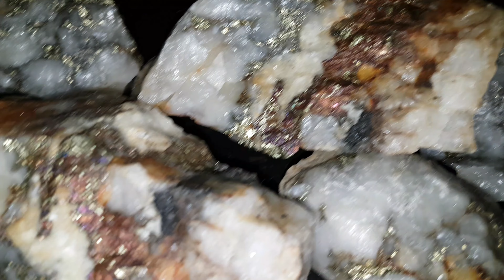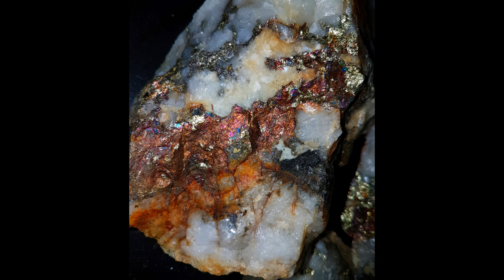High Grade Gold Ore Samples!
We have recently staked a property to evaluate the mineral potential, while prospecting we discovered a new mineralized quartz vein. Recent logging has exposed loads of new bedrock. Several locations were found with good minerlization including an old quarry were we discovered a 1 meter wide quartz vein hidden from sight. The vein appeared to be virtually barren untill we removed a portion exposing a high grade ore containing good gold, silver, copper, amoung other minerals. Want to see were this ore comes from watch our videos over the upcoming 2 weeks.

There is a silver, gold and platinum tier level with different prizes in each. So if you want to be a part of the fun and help us fund extra trips so we can upload extra content head on over!

911 Mining & Prospecting Co